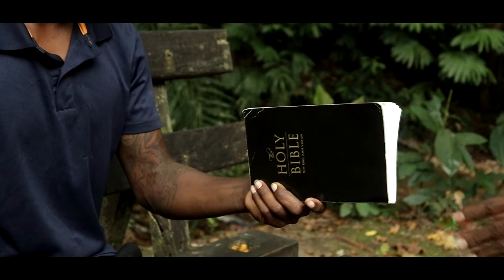SAVING GRACE-PRAY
Fairlights media(2020)